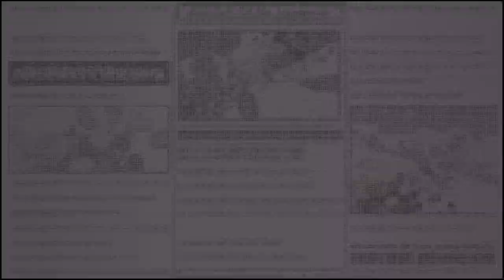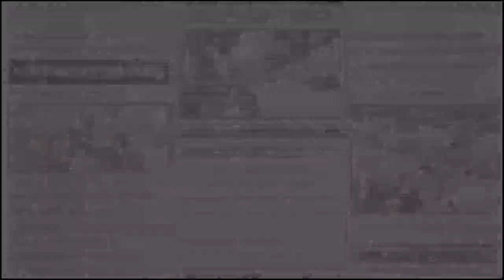《哲平》手機遊戲 One Piece Bounty Rush - 真的越玩越覺得wwww | KING真的跟鬼一樣耶!! 不管哪一種型態w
兩隻king
真的都好猛噢!!
都有各的好用之處耶
king 真的有夠鬼啊!!

參與同伴 : 各個海賊
音樂來源 : One Piece Bounty Rush